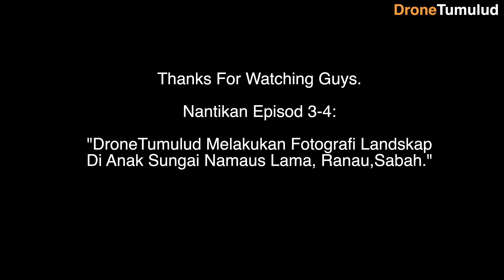Naga! Namaus Lama, Ranau Wildlife Birding Photography | Part 2-4.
Hello guys.. sekali lagi DroneTumulud membawa anda menerokai hutan kecil di Namaus Lama, Ranau. Enjoy the video guys.